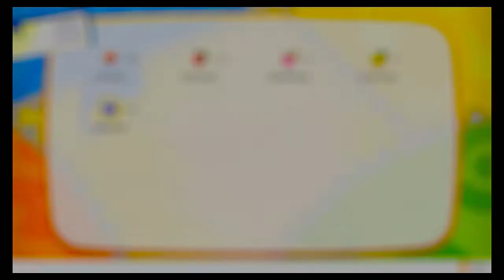Pokémon: Let's Go, Pikachu! - Part 3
Here's my part 3 viudeo of my Pokémon: Let's Go, Pikachu! play through.